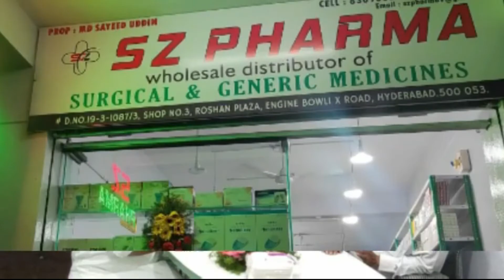64 SAAL MUKAMIL HONE PER FLAG HOSTING PROGRAM AT DARUSSALAM || R.T.C.BUS KI ZUD ME SIRAJ BANU HALAK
NEWS18HYD: 2ND MARCH 2022 KO AIMIM PARTY K 64 SAAL MUKAMIL|| FLAG HOSTING PROGRAM AT DARUSSALAAM || R.T.C. BUS KI ZUD ME SIRAJ BANU HALAK